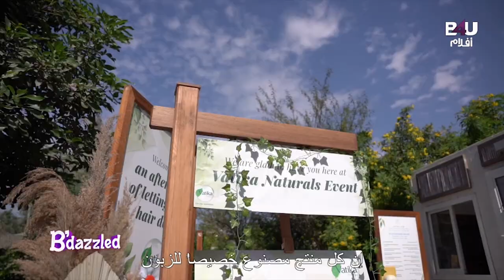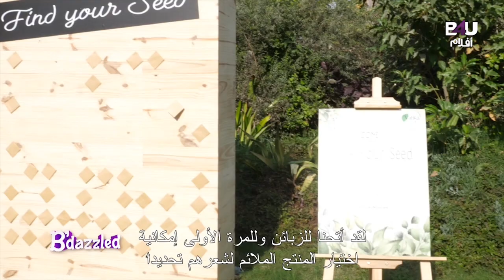B'dazzled - Ep 18 | اخر اخبار نجوم بوليوود في برنامج بيدازلد - الحلقة الثامنة عشر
Movie Description

Cast

Satellite & Transponder: Nilesat - 104
Orbital Position: 7 degrees west
Frequency: 12418 MHz
Polarization: Horizontal
Symbol rate: 27.5 MSps

كارينا ـكابور